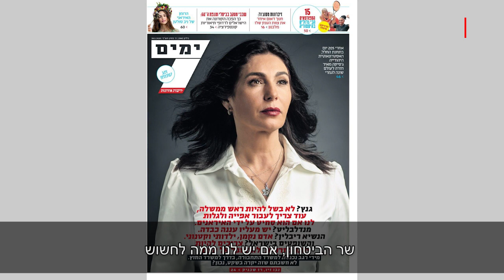האזינו - מירי רגב ל- 7 ימים על בני גנץ: "אני חושבת שהוא עוד לא בשל להיות ראש ממשלה"